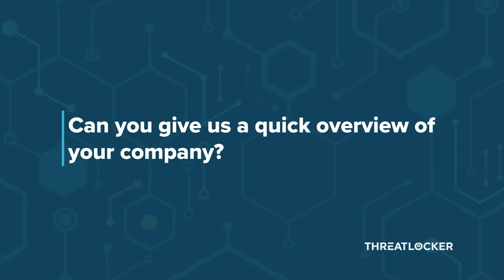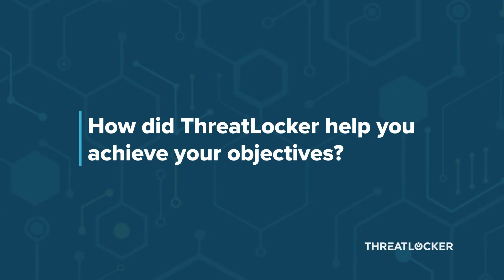ThreatLocker Success Story - Pendello Solutions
Mike Jackson, President of Pendello Solutions, discusses investing in ThreatLocker after searching for a zero trust solution to resolve the increasing concern of malware and the different ways threat actors were getting into environments. Tune in to see how well the ThreatLocker solution has worked since its implementation at Pendello Solutions, and why Mike Jackson says that ThreatLocker makes him sleep better at night.

About:
ThreatLocker® is a leader in endpoint security technologies, providing enterprise-level cybersecurity tools to improve the security of servers and endpoints. ThreatLocker’s combined Application Allowlisting, Ringfencing™, Storage Control, Elevation Control, and Endpoint Network Access Control (NAC) solutions are leading the cybersecurity market toward a more secure approach to blocking the exploits of unknown application vulnerabilities.

Chapters:
00:00 Intro
00:22 Company Overview
00:49 Looking For A Zero Trust Solution
01:25 Deciding To Invest In ThreatLocker
2:32 Challenges Before ThreatLocker
03:08 How did ThreatLocker Help You Achieve Your Objectives?
04:29 Most Positive Experience Using ThreatLocker
05:15 How Can ThreatLocker Help You Meet Your Goals?
06:54 Would You Recommend ThreatLocker?